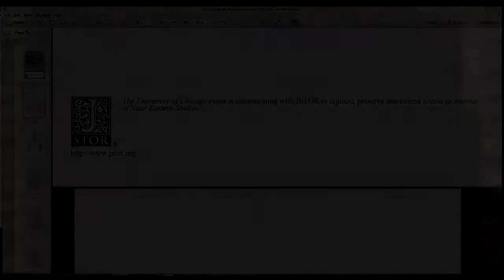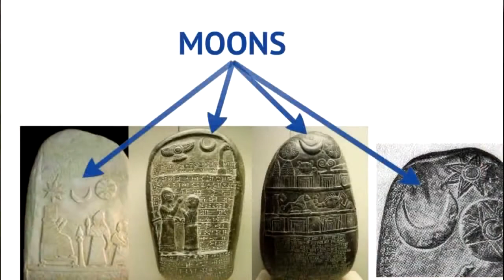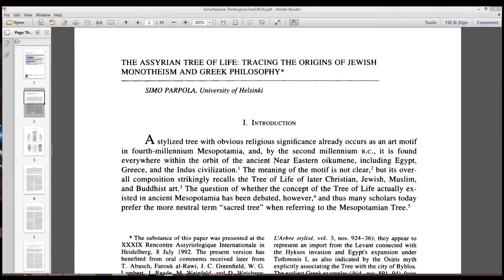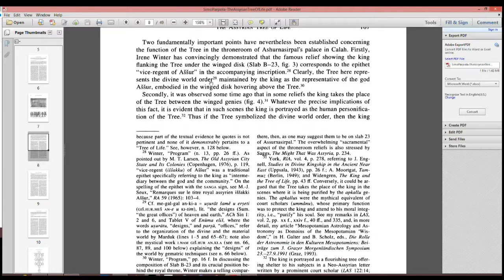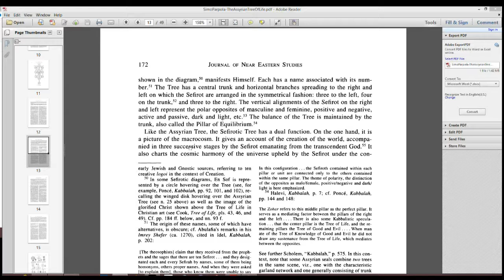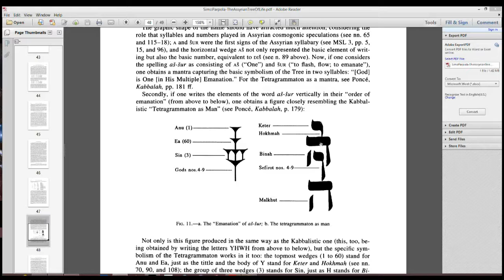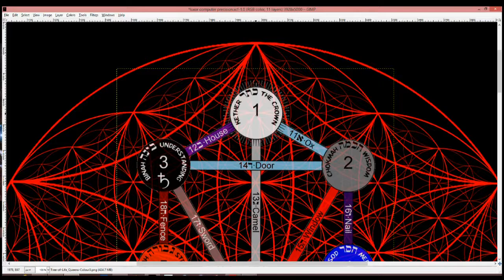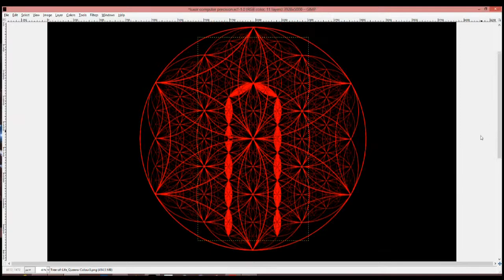Danny Wilten The Assyrian Tree Of Life And Its Meaning Ancient Aliens Debunked 1 2